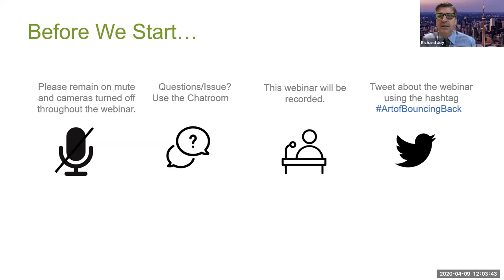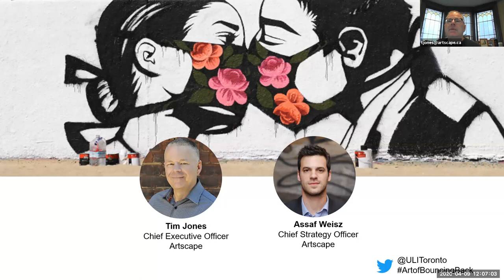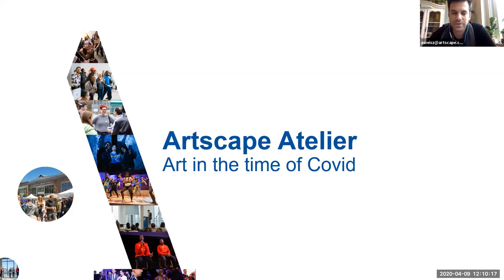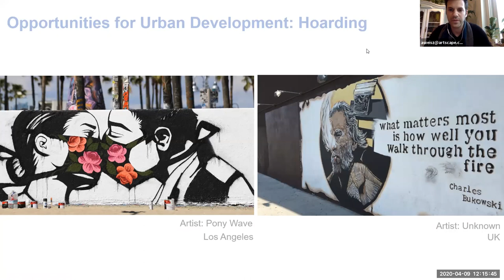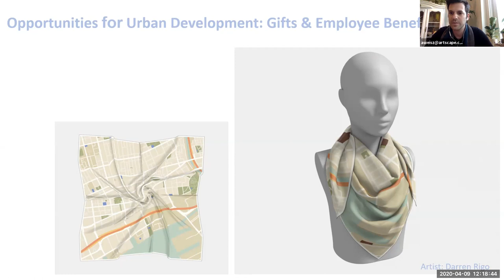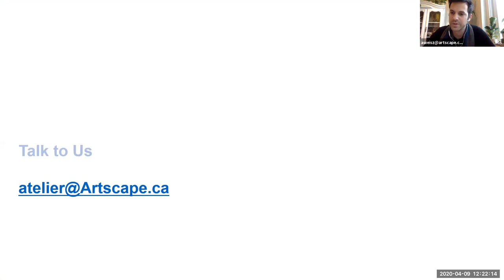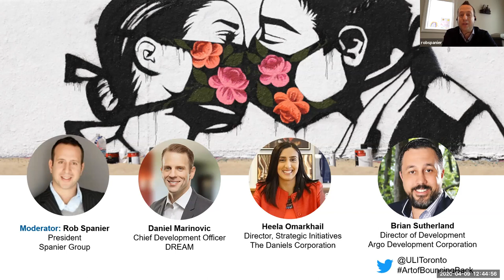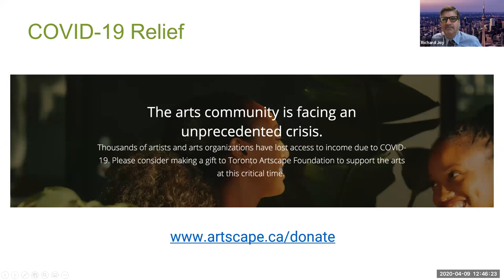The Art of Bouncing Back: How developers & artists are setting the stage for recovery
As society grapples with the COVID-19 crisis, partnerships between city builders and artists could play a unique role in defining the current moment, bringing culture back and rebuilding confidence in urban development markets. A new program called Artscape Atelier promises to dramatically rethink the role of art in urban development by delivering placemaking impact while creating income-generating opportunities for creatives whose incomes have all but dried up in the crisis.

In this webinar, you'll hear how Daniels, Dream and The Argo Group are creatively using their power of procurement to help artists in this time of need while making their projects more unique, dynamic and successful. Please consider donating to Artscape's relief fund